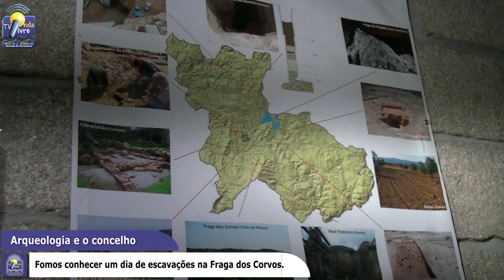ONDA LIVRE TV - Arqueologia e o concelho